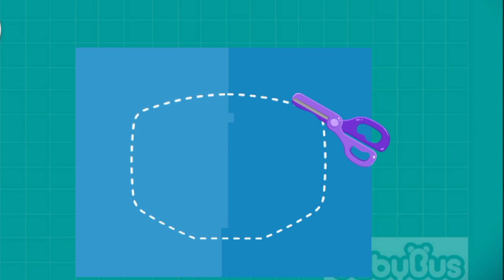MC Cartoons-Learning For Kids | Toys | Bachchon Ke Cartoon | Cartoon Video | Pip | Baby Panda